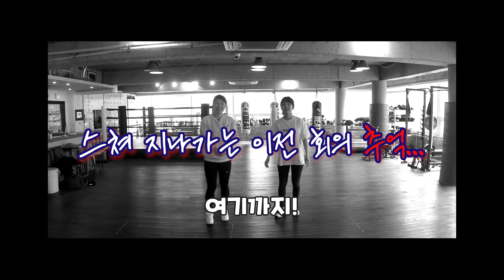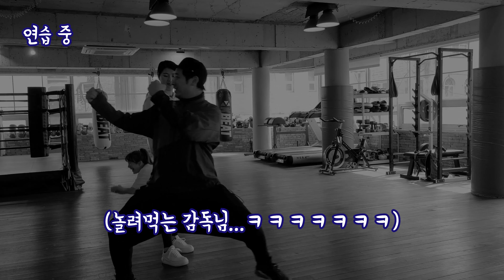세계챔피언에게 배우는 복싱 원투 스트레이트! 병아리 사람만들기! | boxing for beginners (with WBA champion)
안녕하세요!
복싱레슨 3편으로 찾아왔습니다!
복싱 병아리에서 사람으로 거듭나는 대학후배!